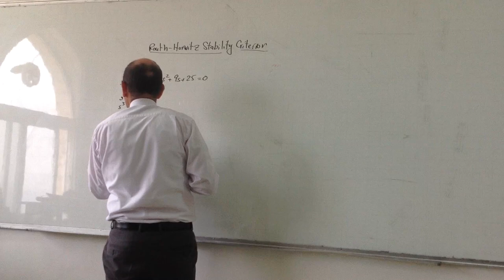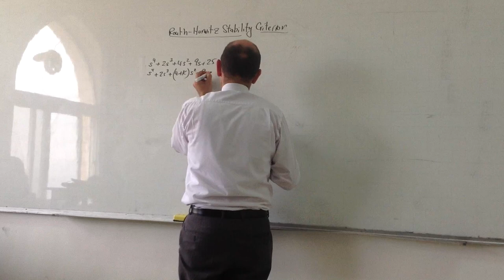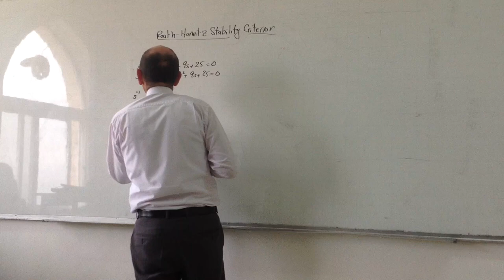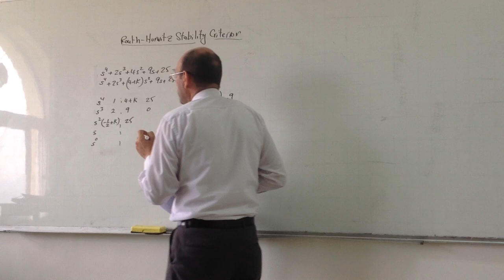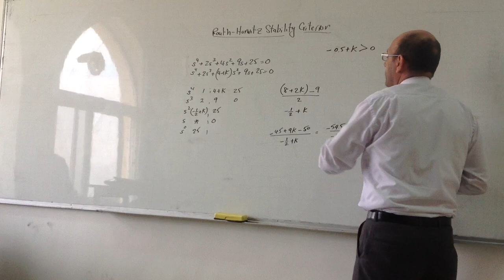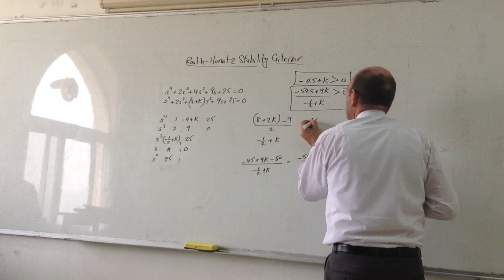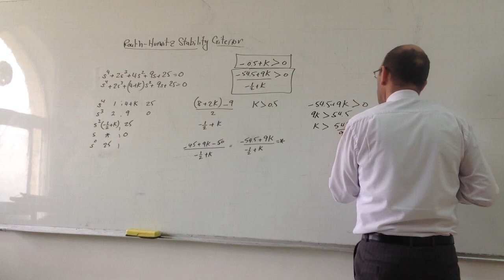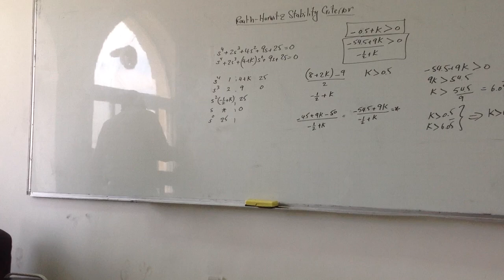Routh Hurwitz Stability Criterion, Part III: Second Example, 24/11/2013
This video continues the presentation of the Routh Hurwitz stability criterion.  It shows how the method can be used to find a range of values of K (the forward loop gain) in order for the system to remain stable.  The example is adapted from Modern Control Engineering of Ogata, 5th edition.